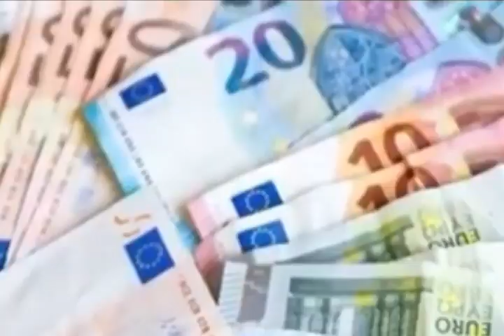EUR € Euro Exchange Rate Today |7-6-2023| Today Euro Rate Exchange VS All Countries| CURRENCY NEWS